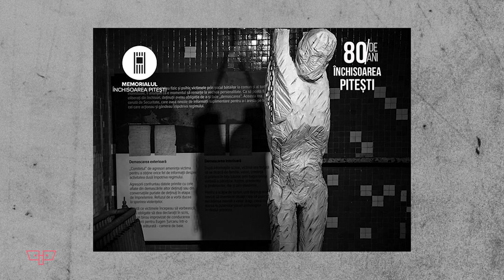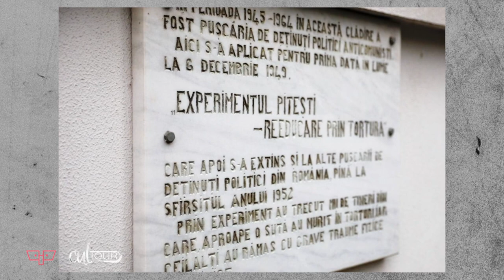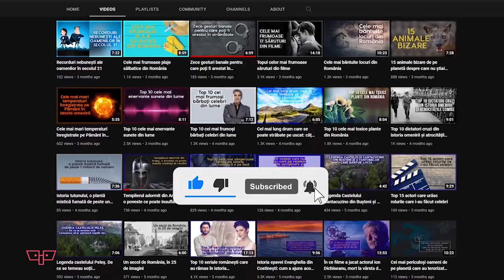Experimentul Pitești și ororile inumane la care deținuții erau supuși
🔵Experimentul Pitești și ororile inumane la care deținuții erau supuși. Una dintre închisorile în care comuniștii au supus oamenii la orori greu de imaginat se află în Pitești. Fostul penitenciar este cunoscut pentru tentativele de reeducare pe care autoritățile comuniste le-au aprobat asupra celor care se opuneau sistemului. „Experimentul Pitești”, cum a rămas cunoscut în istoria României, este o pată neagră de care puțini își mai aduc aminte azi.

🔵Coșmarul din penitenciar a avut loc în perioada anilor 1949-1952 și a fost încheiat în septembrie 1951, după înlăturarea din fruntea Partidului Comunist Român a comuniștilor extremiști Ana Pauker, Teohari Georgescu și Vasile Luka. Hai să aflăm mai multe detalii despre „Fenomenul Pitești”!

0:00 Introducere
1:08 Când a apărut închisoarea din Pitești
1:51 Ce însemna, de fapt, reeducarea
2:45 Cum decurgea reeducarea din Pitești
3:52 Ce alte pedepse primeau deținuții
4:58 Sfârșitul „Experimentului Pitești”
6:36 Ce s-a întâmplat după „Experimentul Pitești”